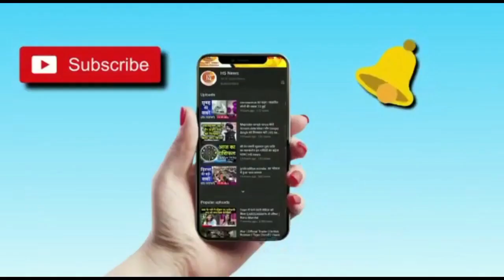Breking News 🔥अकलेरा कस्बे में 6 कार्यकर्ताओं पर झूठे मुकदमे दर्ज करने के खिलाफ विरोध प्रदर्शन किया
झालावाड़ जिले के अकलेरा कस्बे में आतरीबत्तीस मीणा समाज द्वारा झारखंड अटरू बारां जिले में कवर लाल मीणा और अन्य 6 कार्यकर्ताओं पर झूठे मुकदमे दर्ज करने के खिलाफ विरोध प्रदर्शन किया और उपखंड अधिकारी कार्यालय पर भेरूलाल मीणा तहसीलदार को राष्ट्रपति के नाम ज्ञापन सोपा और मांग की गई की यदि झूठे मुकदमे वापस नहीं लिए गए तो आगामी समय में उग्र आंदोलन करने की चेतावनी भी दी गई है द्वारका लाल मीणा पूर्व अध्यक्ष आतरीबतीसायात्री अकलेरा ने कहा कि सरकार द्वारा झूठे मुकदमे वापस नहीं लिए गए तोआतरी बतीसा मीणा समाज द्वारा उग्र आंदोलन किया जाएगा जुलूस मीणा धर्मशाला अकलेरा से प्रारंभ होकर राम द्वारा में बाजार अकलेरा हनुमान मंदिर शाहिद चौराहा होते हुए उपखंडकार्यालय पर ज्ञापन सोपा गया जुलूस में आदिवासी मीणा समाज के कार्यकर्ता व महिलाएं शामिल दिखाई दी इसमें सम्मिलित ,द्वारका लाल मीणा पूर्व अध्यक्ष आंतरी बत्तीसा मीणा समाज अकलेरा, मनीषा मीणा मंडल अध्यक्ष भाजपा अकलेरा, भेरूलाल मीणा, कालू मीणा केवची ,रणजीत मीणा खरेडिया, बंसी लाल मीणा,  मदनलाल मीणा दही खेड़ा ,राजू लाल मीणा महुआ खेड़ा,तेजराज मीणा पूर्व सरपंच संघ अध्यक्ष, प्रकाश चंद मीणा पूर्व सरपंच थरोल, रामस्वरूप मीणा मिश्रौली, सीताराम मीणा फोकरडा,आगामी  सरपंच रामसिंह , हंसराज मीणा वार्ड पार्षद, गोपाल मीणा पूर्व उपाध्यक्ष, देवी लाल मीणा पूर्व सरपंच, भेरूलाल मीणा, मेघराज मीणा ,भूरालाल मीणा, थनावद गोविंद मीणा, कन्हैया लाल मीणा मेंबर, सुगन मीणा ,ओम मीणा, रामदयाल मीणा, इंद्रमल मीणा, पिंटू मीणा ,सुरेश मीणा, कन्हैया लाल मीणा ,आदि समस्त मीणा समाज कार्यकर्ता व पंच, सरपंच ,आदि  जुलूस में दिखाया दिया